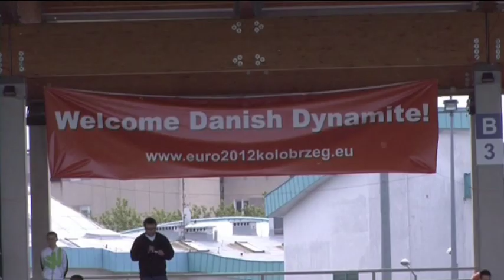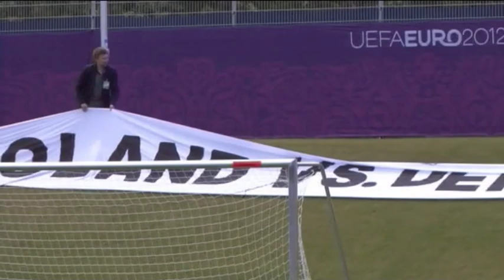Denmark face Germany and look to repeat Euro history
Coach Morten Olsen is hoping his Denmark side can repeat history when they face Germany in the final round of Group B games on Sunday.

The Danes stunned the Germans to win the Euro '92 final in Sweden, securing arguably the nation's finest sporting achievement.

A win should be enough to take Denmark through, after Olsen described their opening game victory over the Netherlands as ''a bit lucky.''